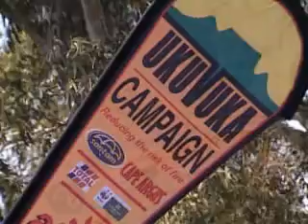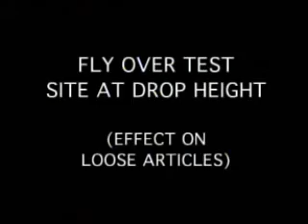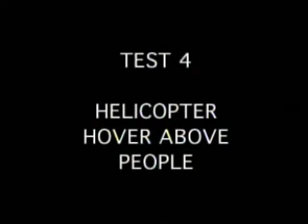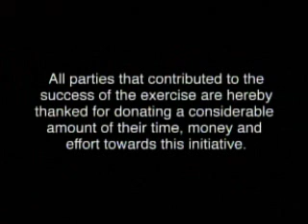Shack fire prevention - test.MPG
This was the first test undertaken in South Africa to explore the efficacy and impact of low-volume helicopter water-bucket drops on wind-driven fires in informal settlements.

The video documents a host of tests, each aimed at evaluating factors surrounding helicopter water-bucket drops.

The tests proved successful  - however the City of Cape Town Fire Department halted all further testing. This was later reversed some four years later when water-bombing using fixed-wing airplanes was undertaken.

Helicopter water-bucket drops are now used to combat informal shack fires in certain conditions, with much success.

This video was produced by Piet Smith (City of Cape Town Fire Dept. Head) and Stephen Lamb (Special Projects Manager, Ukuvuka Operation Firestop) with funding from the Ukuvuka program, Wingfield Military Base, Cape Town, 2003.